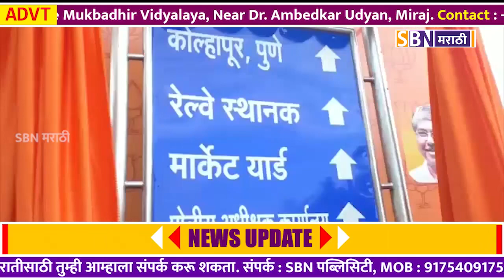आदिवासी समाजाच्या आरक्षणाला धक्का न लावता धनगर समाजाला आरक्षण मिळेल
शहरी भागातील नागरिकांना चांगल्या सुविधा देण्याचा सरकारचा मानस, आदिवासी समाजाच्या आरक्षणाला धक्का न लावता धनगर समाजाला आरक्षण मिळेल - चंद्रकांत पाटील.@